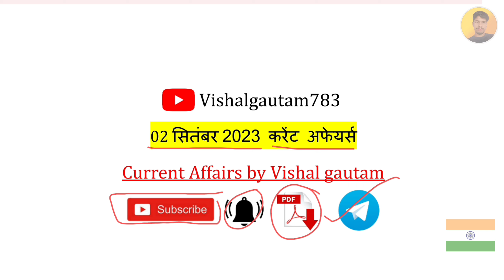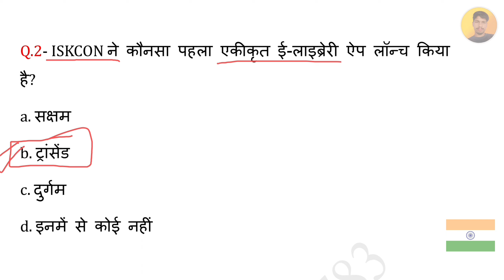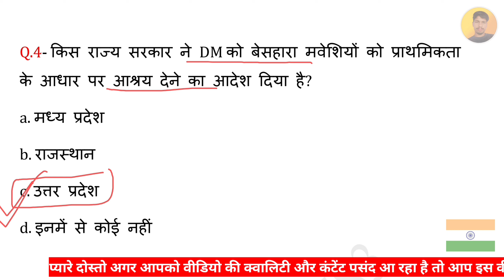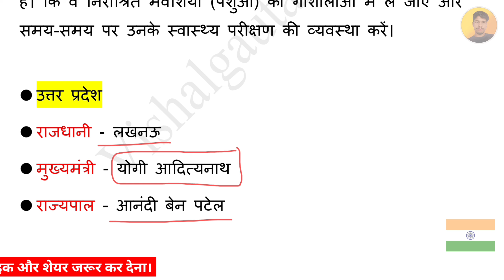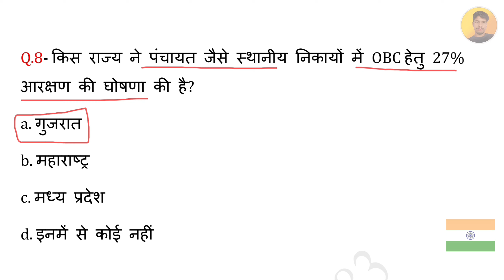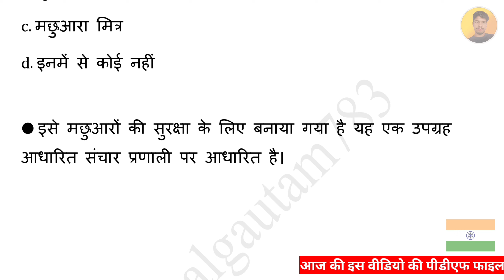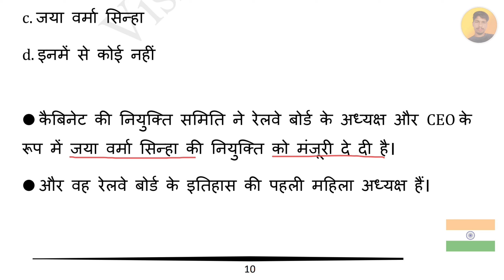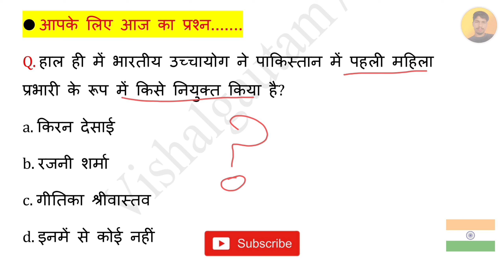2 September 2023 Current Affairs | Today Current Affairs | Current Affairs By Vishal Gautam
2 September 2023

2 September 2023 Current Affairs.
Video Highlight

Current Affairs
2 September current affairs in hindi
2 September 2023 gk Questions
2 September 2023 Current Affairs in Hindi
2 September Current Affairs
September Weekly Current Affairs
September 2023 Current Affairs Important Questions
VG783

2 September 2023 Current Affairs | Today Current Affairs | Current Affairs By Vishal Gautam

2 सितंबर 2023 करेंट अफेयर्स
                            सितंबर 2023 करेंट अफेयर्स

▶️ Vishalgautam783

Jay Hind 🇮🇳🇮🇳
           Jay Bharat 🇮🇳🇮🇳
                         Vande matram 🇮🇳🇮🇳